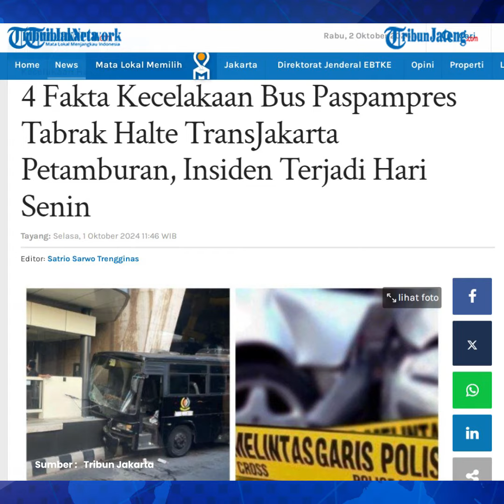Kecelakaan Bus Paspampres Tabrak Halte Transjakarta Ternyata Rem Blong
Bus Pasukan pengamanan Presiden (Paspampres) mengalami kecelakaan lalu lintas di Jakarta Pusat, Senin (30/9/2024).

Bus Paspampres tersebut menabrak halte transjakarta di Petamburan, Jakpus.

Rupanya, kecelakaan lalu lintas tersebut terjadi karena bus Paspampres mengalami rem blong.